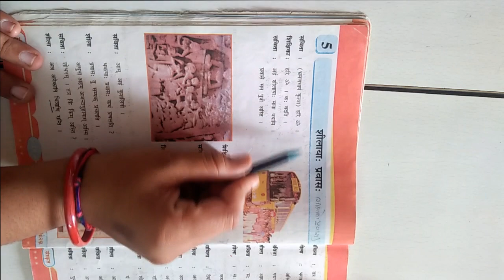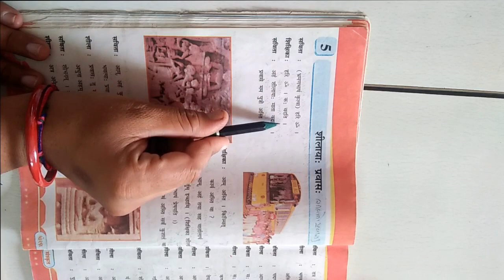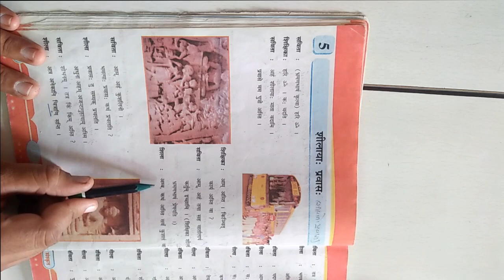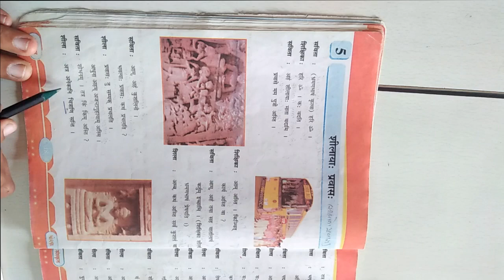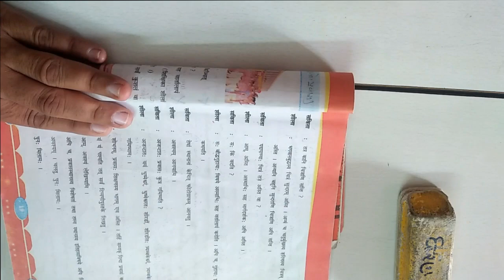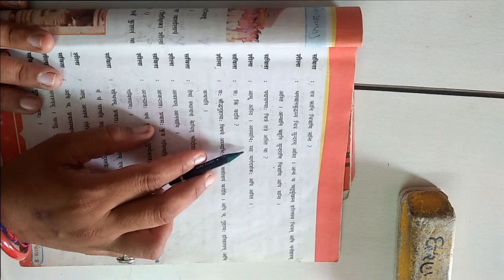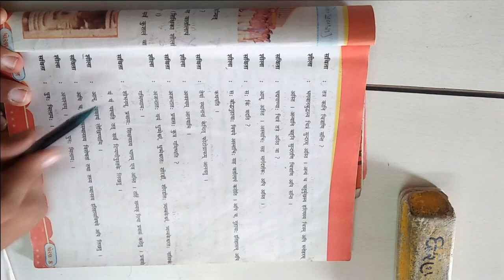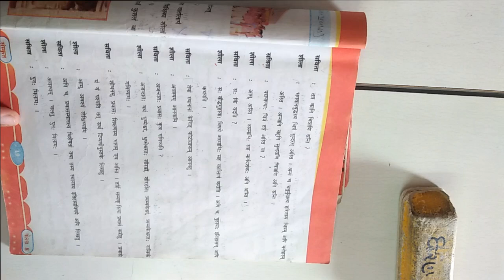ધોરણ ૮ વિષય સંસ્કૃત પ્રથમ સત્ર પાઠ ૫ शीलाया प्रवास ભાગ ૧